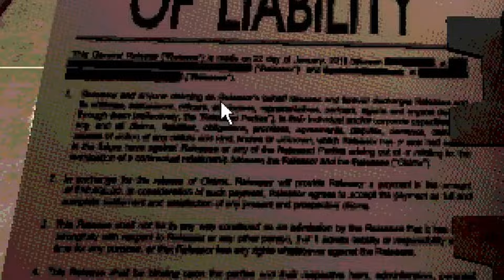The Addiction of GAMBA - Mint Fantome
She is such a minty gamba

I work alone. Please do not make any assumptions on my behalf or on the videos that I create. Please keep your assumption regarding me and the talent to yourself. I will ban anyone who speaks negatively about the talent. You've been warned. Enjoy the video~